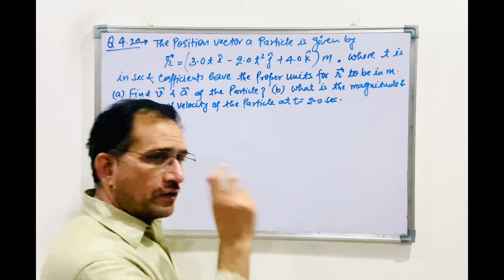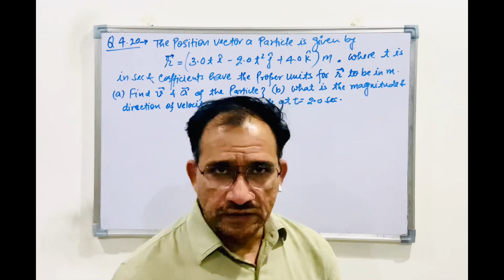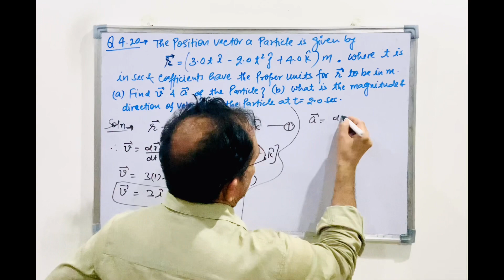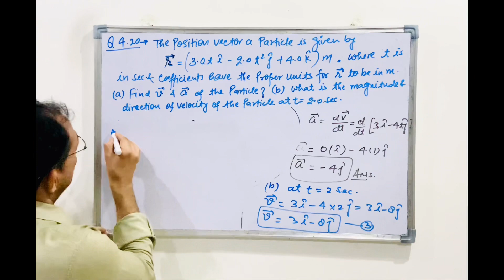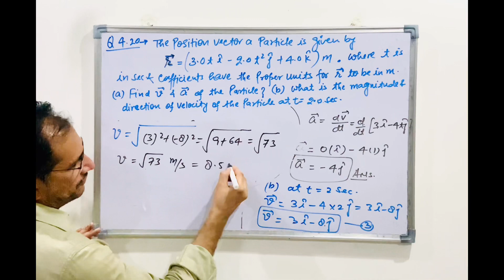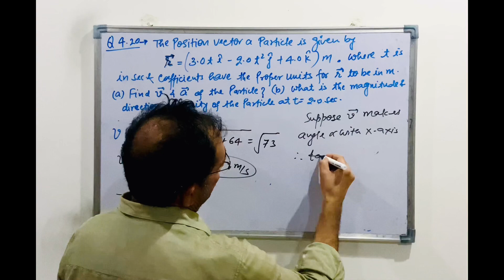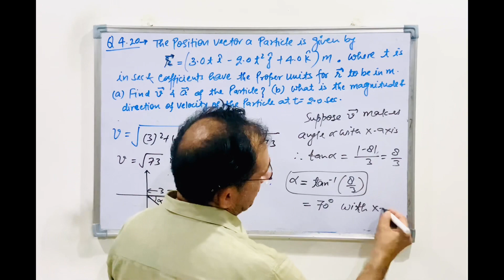Solution Ncert Physics /Class -11 / Chapter -04 /Question -4.20 (Motion in a Plane)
Solution ncert physics
Ncert physics class11
Motion in a plane
Ncert physics class11 chapter 04 / Question-4.20
Ncert physics solution
Numerical solution ncert Physics
MSingh
MSingh Sir
MSingh Physics

For Bussiness Enquiries— mahisendras @gmail.com